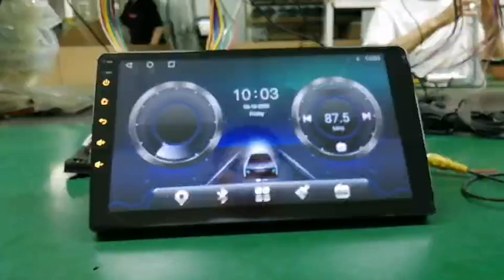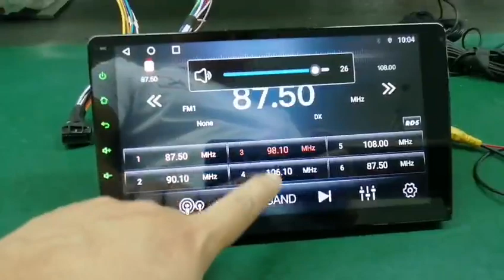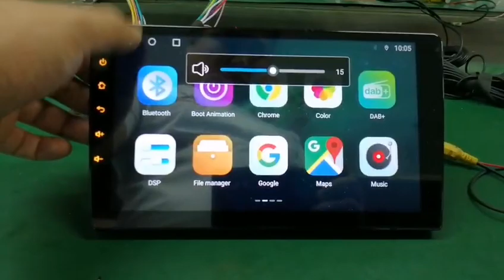TS10 8+128G Android12 RDS AM FM carplay Androidauto DSP QLEDscreen all metal body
Welcome to support customer customization and development around the world